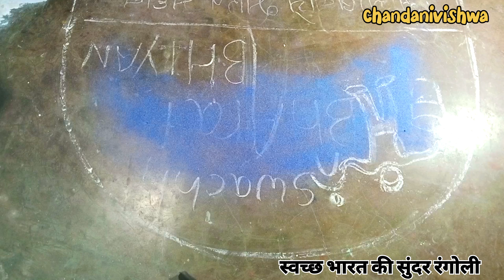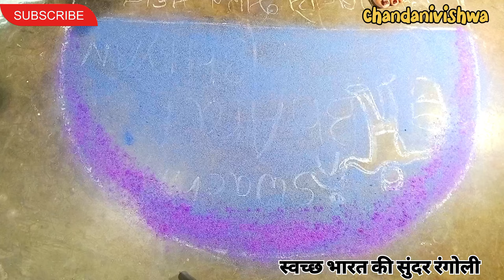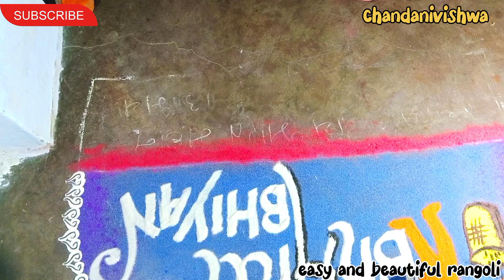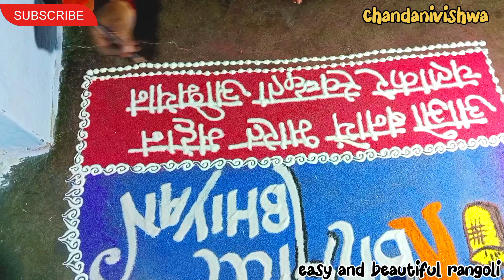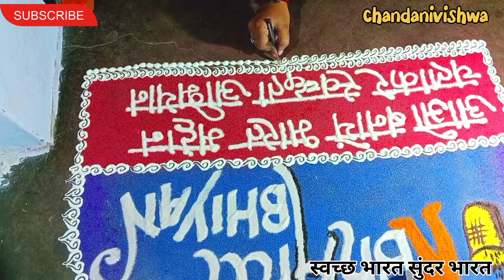swachh bharat abhiyan rangoli & 2 october rangoli🇮🇳 prize winning competition rangoli#chandanivishwa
Banaras ki rangoli professional Instagram page

keywords 👍
2 october rangoli
2 october rangoli design
2 october serial
rangoli gandhiji
rangoli government
gandhi jayanti rangoli
mahatma gandhi jayanti rangoli
rangoli gandhiji
rangoli on gandhi jayanti
rangoli of mahatma gandhi
2 october gandhi jayanti rangoli

clean india green indian drawing, swachh bharat mission project, swachhata ni rangoli